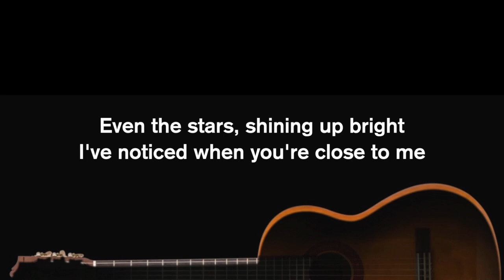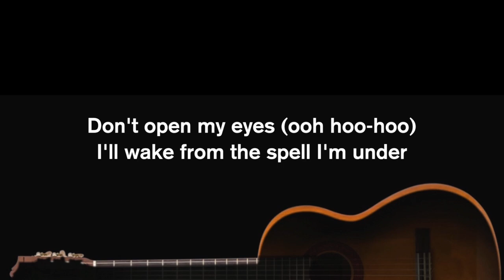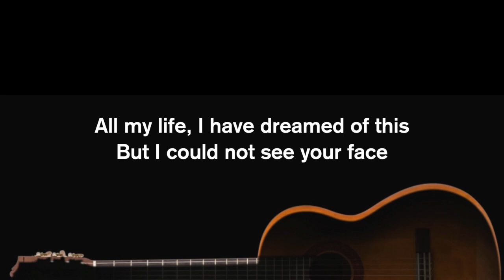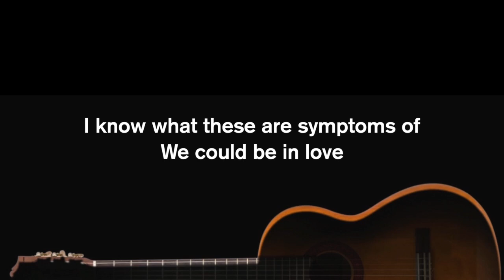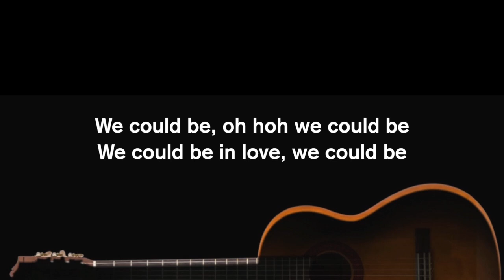We Could Be In Love (Acoustic Karaoke) - Lea Salonga & Brad Kane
Acoustic Karaoke
We Could Be In Love
by Lea Salonga and Brad Kane
Songwriters : Glen Burtnik / Shelly Peiken
Original Key (Key of G)
Easy Version

Lyrics

[verse 1:]
[Lea Salonga:]
Be still my heart
Lately its mind is on its own
It would go far and wide
Just to be near you
[Brad Kane:]
Even the stars
Shine a bit bright I've noticed
When your close to me
[Lea Salonga:]
Still it remains a mystery

[bridge:]
[both:]
Anyone who's seen us
Knows whats going on between us
It doesn't take a genius
To read between the lines

[chorus:]
[both:]
and its not just wishful thinking
or only me whos dreaming
I know what these are symptoms of

[verse 2:]
[Lea Salonga:]
I ask myself why
I sleep like a baby through the night
Maybe it helps to know
you'll be there tomorrow
[Brad Kane:]
Don't open my eyes (oOOooO)
I'll wake from the spell I'm under
makes me wonder how
(tell me how I could live without you now)

[bridge:]
[both:]
and what about the laughter
the happy ever after
like voices of sweet angels
are calling out our names

[chorus]

[Brad Kane:]
all my life I have dreamed of this but i could not see your face
[Lea Salonga:]
dont ask why to such distant stars can fall right into place

[bridge]

[chorus]

oh it doesn't take a genius to know what these are symptoms of..
we could be (oo oh)
we could be